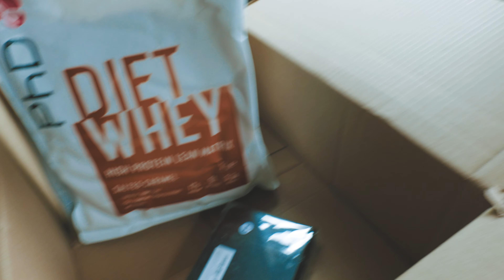تست غذای گوردون رمزی بهترین آشپز دنیا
اگر عضو پارس کلیک نیستید، حتما به سابسکرایب ✔︎ کردن به کانال فکر کنید
ویدیو خوب بود لایک کنید مرسی

 اگر به دنبال حرفه ای 👨🏻‍🔧 شدن در زمینه ی برنامه نویسی 💻 هستید به وبسایت ما سر بزنید

سوالات برنامه نویسی رو تو انجمن وب سایت پارس کلیک مطرح کنید  👨🏻‍🎓👩🏻‍🎓